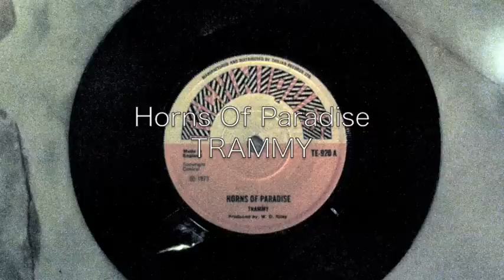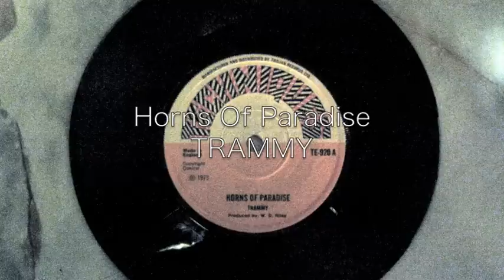Horns Of Paradise / TRAMMY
My Collections 7inch Original Record.